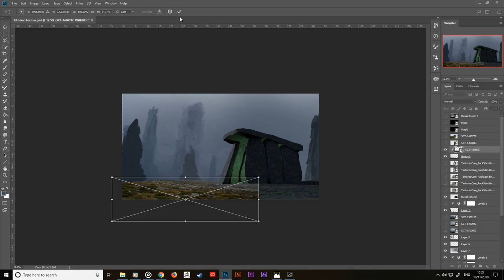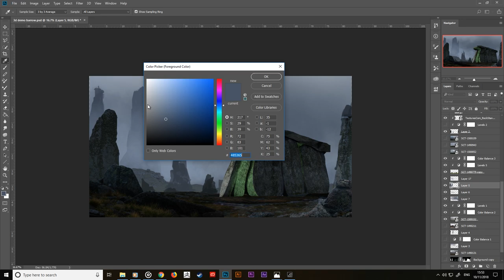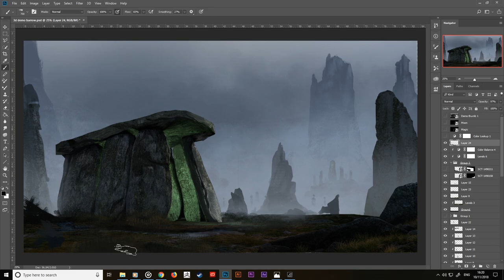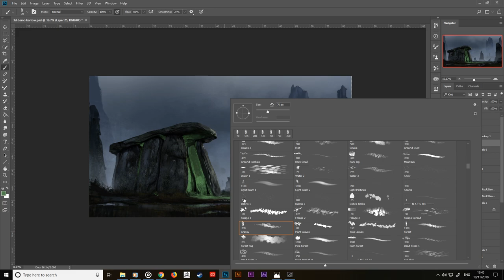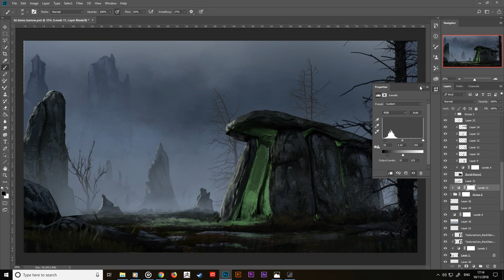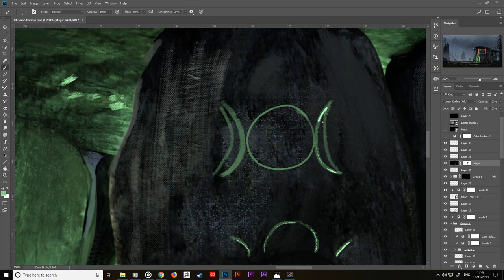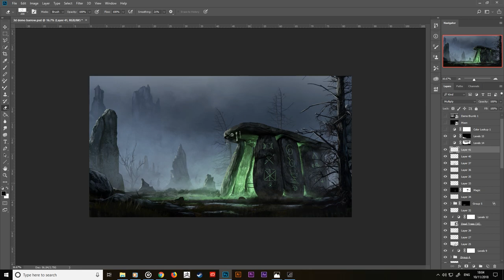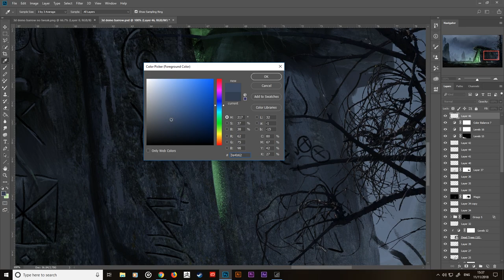Corrupted Dolmen demo (time lapse)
Time lapse from session, focusing on 3D and photo work flows within a painterly image.